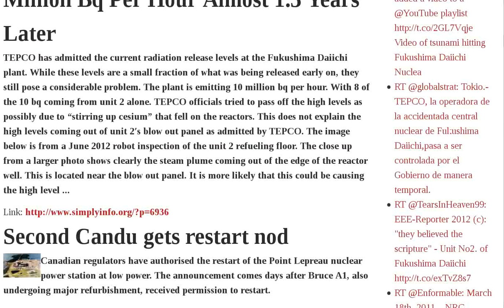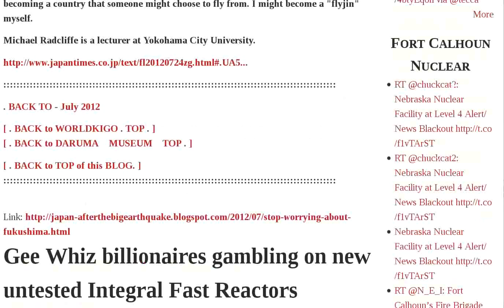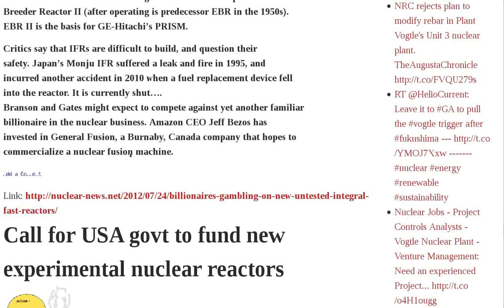Fukushima New Reactor Plant Hour Tepco Cesium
Japan Searching for New Nuclear Regulators | Plans for New Egyptian Reactor are Cancelled | NCWarn Forces Duke Retreat on Refunds to Big Users | Westinghouse to prepare bid for Darlington | More cooling needed after Fukushima reactor heats up -Asahi | Unit 2 At Fukushima Spewing 8 Million Bq Per Hour Almost 1.5 Years Later | Second Candu gets restart nod | Companies agree on Spanish uranium projects | Asahi: Cables connected to Fukushima reactor thermometers "on verge of breaking" — "Plant still not out of the woods" | New Fukushima Report Shows Failings Are Ongoing | Gov't Probe: Quake may have created 'tiny rupture' in Fukushima reactor vessel which grew larger | Tepco: Cesium getting stirred up? Fukushima plant still emitting 10,000,000 becquerels every hour | Fukushima schools to reopen; largely empty | Tepco: Total estimated cesium release into air is triple amount published 2 months ago | Panel: Fukushima crisis worsened by "myth" of nuclear safety | J-gov Investigating Doctored Dosimeters | NY Times Op-ed: "Surreal Serenity" in Fukushima | stop worrying about Fukushima | Gee Whiz billionaires gambling on new untested Integral Fast Reactors | Call for USA govt to fund new experimental nuclear Audio